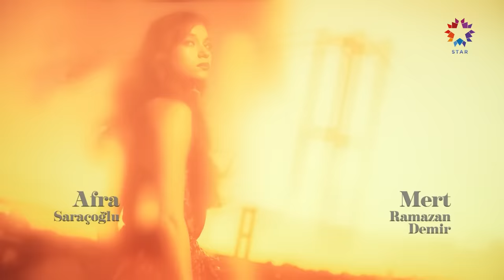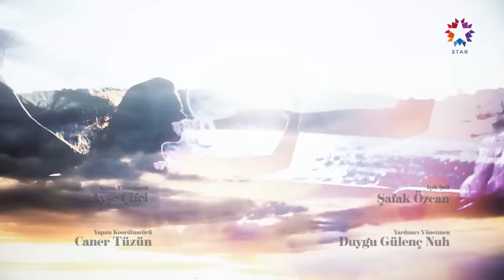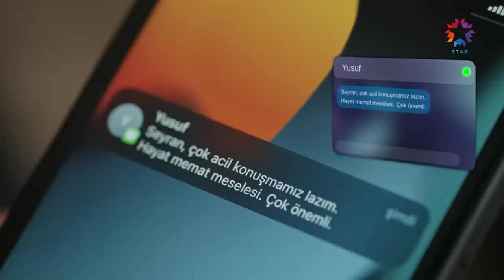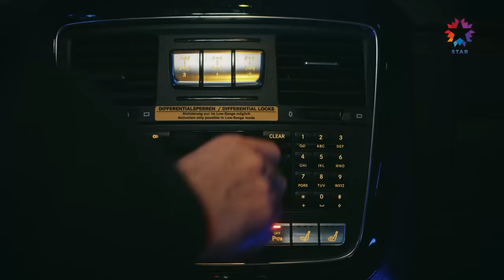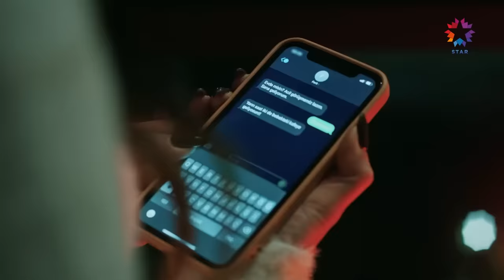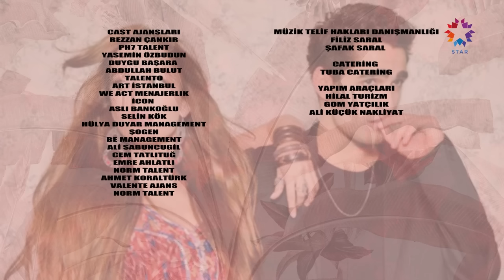Yalı Çapkını 16. Bölüm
Yalı Çapkını 16. Bölüm (6 Ocak 2023)

Yılbaşı buluşmasından sonra yalıda her şey eskiye dönerken sıra Ferit ve Seyran’ın kapağa taşınacağı bir dergi çekimindedir. Dergi editörü ise Orhan’ı çok eskiden tanıyan Defne’dir. Beklenmedik olaylarla dolu bir gece Ferit’i beklemektedir.

KÜNYE:
YAPIMCI: OGM Pictures
YÖNETMEN: Burcu Alptekin
SENARYO: Mehmet Barış Günger